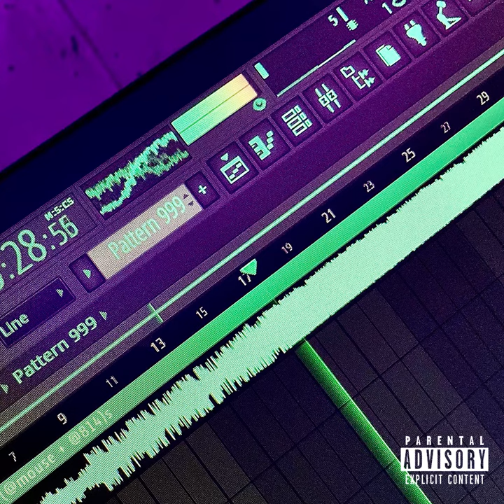814 & Mouse - High Alert (feat. linu*)